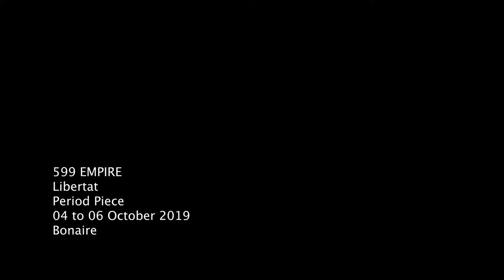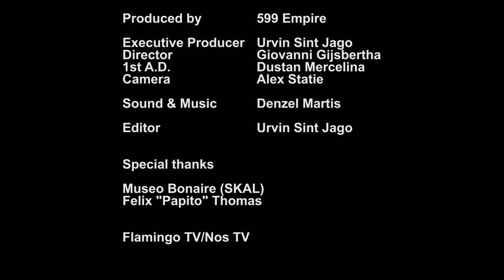A01 Libertat by 599 Empire Period Piece